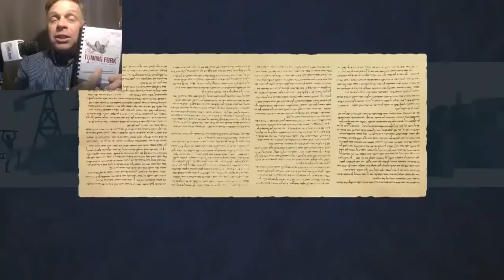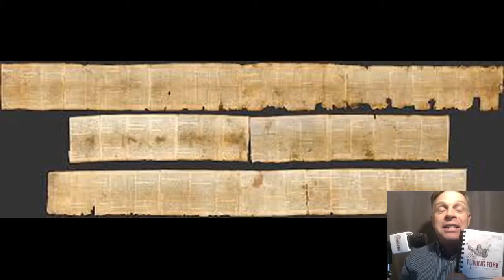The Tuning Fork Commercial (Short)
“The Tuning Fork”. Is Your Bible Tuning Fork Compliant? Author Bill MacGregor. Tuning Fork Publications is the publishing arm of Tuning Fork ministries, Local Church Evangelist, Bill MacGregor.